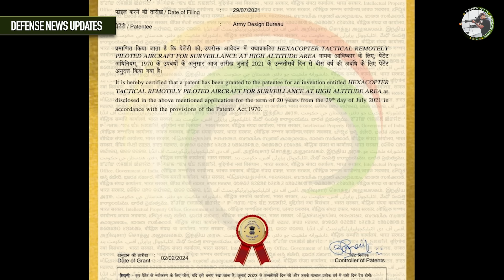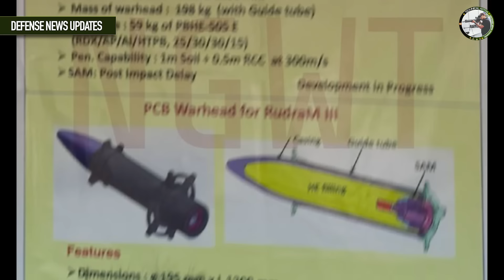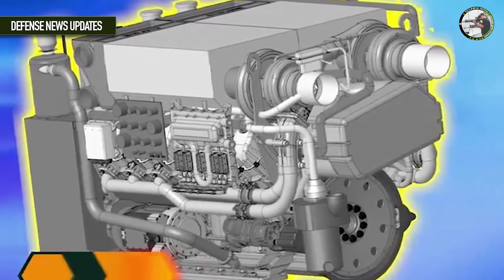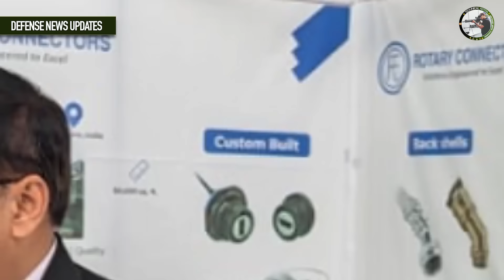भारत की नई हाईपरसोनिक पर हुआ बड़ा खुलासा | Rudram-3 New Hypersonic, T-90 Bhism Upgrade,New TAR Drone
Defense Updates #2170: Rudram-3 New Hypersonic, T-90 Bhism Upgrade, New TAR Drone, Akash SAM at LAC

1. Indian Army Hexacopter for Mountain Warfare.
2. Integrated Underwater Harbour Defence and Surveillance System (IUHDSS) by Admiral R Hari Kumar, Chief of the Naval Staff (CNS)
3.New Civilian Airport in Ladakh near LAC.
4. Indian Navy first Made in India Aircraft Carrier INS Vikrant has received IOC & its Operational but Final Operational Clearance by 2024 end.
5. Akash SAM stationed in Leh AFS.
6. IAF signed a contract with M/s Bharat Electronics Ltd, for procurement of Light Weight Man Portable modern communication Sets.
7.Details of Rudram-3 PCB Warhead. Pic is from an exhibition two years ago. Warhead was under development at that time, development completed.
8. GalaxEye new first multi Sensor Satellite.
9. Indian Army T-90 Tanks Fleet Upgrade with DATRAN Engine.
10. Karman Drones New TAR Tethered Aerial Robot.Bharat Defence Updates News.